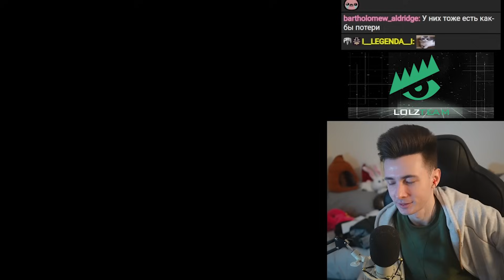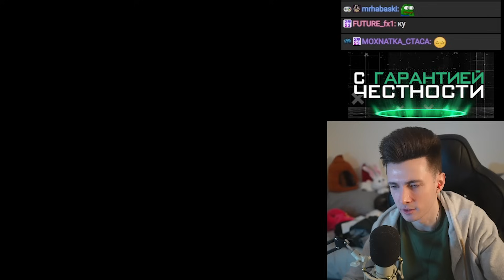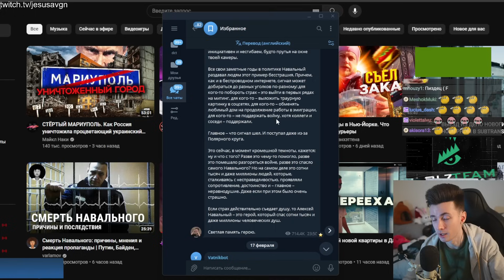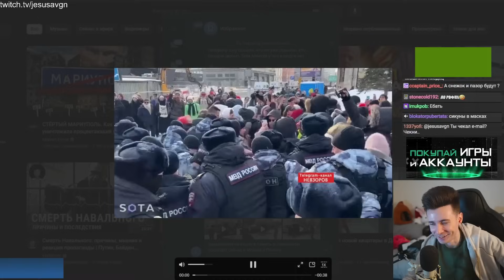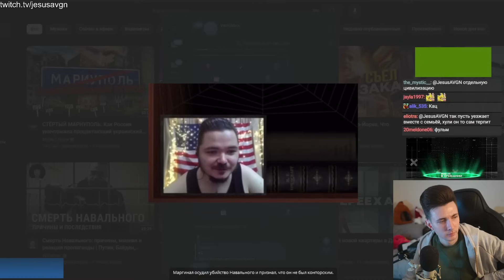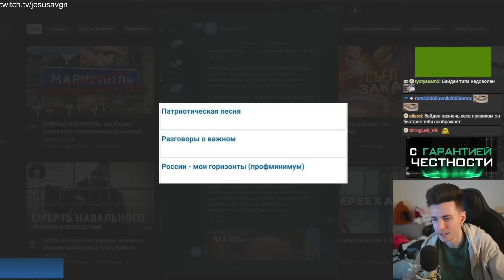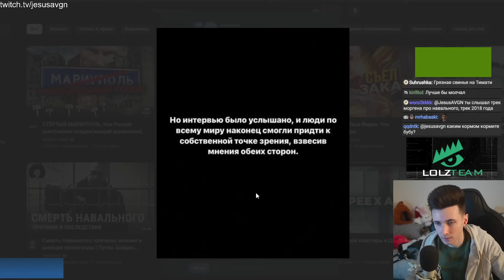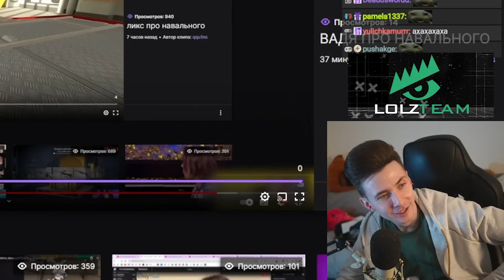ХЕСУС: ЧТО ПО РФ? - ТЕЛО НАВАЛЬНОГО ПРОПАЛО, ИЗ-ЗА ЧЕГО УМЕР АЛЕКСЕЙ, УКРАИНА СДАЛА АВДЕЕВКУ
хесус hesus стример стрим дед смотрит ded реакция лысый побрился облысел 5 миллионов меллстрой глобус новости новостная публика депортация россия дайджест хайлайт РФ рф уголовное дело что происходит чп новости россияния русь закон репрессии  украина война украины украины арестович фейгин конфликт итоги что будет кандидаты аналитика главное кратко последнеи новости последние крайние обновления на самом деле стало известно сегодня сейчас последствия что произошло новости санкции свобода слова заключённый заключенный тюрьма политика арестович что стало сейчас сегодня тюрьма уголовка путин отвечает на вопросы ответы прямая конференция пресс-конференция пресс борис надеждин боря подписи собирает дунцова надеждин борис дунцова выборы лицемерие лицемер путин пыпа  жены мобилизованных максим кац наки россия украина вйона линия фронта донбасс такер карлсон лднр днр лнр донецк зеленский выборы отмена арестович война будут ли или нет  такер карлсон карлосон москва приезд в москве москве такер карласон мнтервью путину путин запретили запрет майкл наки убермаргинал марго собчак ксения ксению суд иск отказали окончательно белгород взрывы прилеты прилёты прилетела ракета ракеты дома разрушения алексей навальный умер погиб смерть максим кац варламов погиб причина что произошло разбор обзор

Таймкоды:
00:00 Уход Украины из Авдеевки
02:17 Тело Навального пропало
04:52 Дудь о смерти Навального
07:26 В Москве уничтожили мемориал Навальному
08:01 В Питере задержали Епископа, который хотел провести понехиду по Навальному08:20 В Челябинске и Москве выкидывают цветы в честь Навального
11:06 Задерживают людей за митинг о Навальном в Москве
14:10 Маргинал о смерти Навального
15:33 Сообщили причину смерти Навального
16:22 Байден осудил уход Конгресса перед отказом помощи Украине
16:53 Типичный дневник для промывки мозгов школьника в РФ
17:16 Студентов заставляют голосовать в УИК на выборах РФ 2024
18:20 Тимати заявил, что Навального убил Запад из-за интервью Путина
21:52 Трек Хесуса набрал 1 млн просмотров
22:03 Шевцов спалился, что хочет Хесуса
22:38 Эвелон про смерть Навального